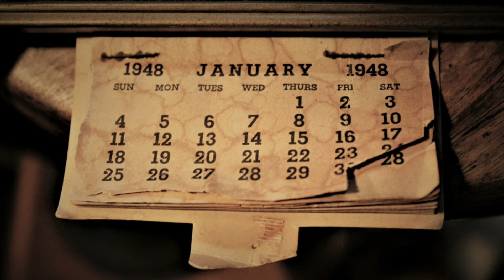【最強に面白い!! 時間】時間とは何か、なぜ未来に進むのか!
時間とは何か。

タイムトラベルは可能か。

私たちが感じている時間は？

暦と時間の関係は？